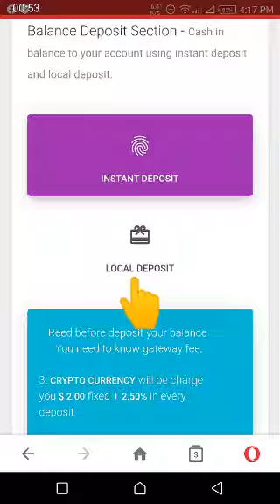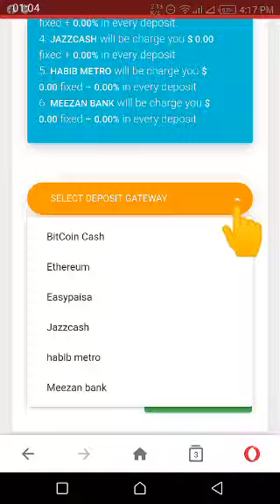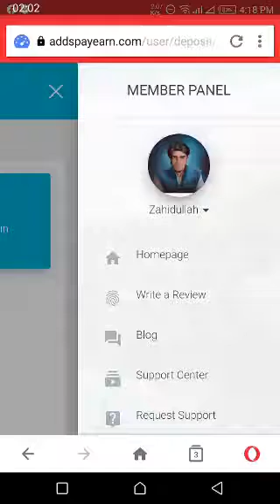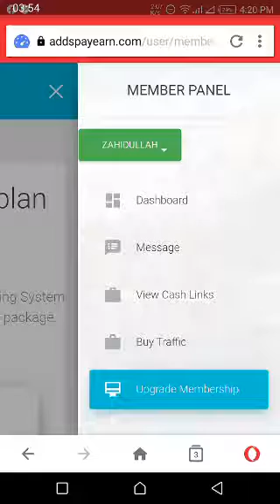How to upgrade Addspayearn id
Bank for money deposite  HBL Metro
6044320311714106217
Account tittle: See and select
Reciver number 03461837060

Whatsup for ID approval
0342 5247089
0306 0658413